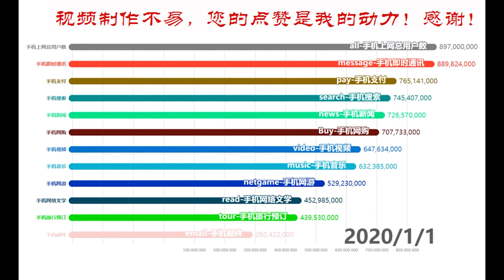大数据：2010-2020中国大陆手机网民的10大应用使用习惯排行榜